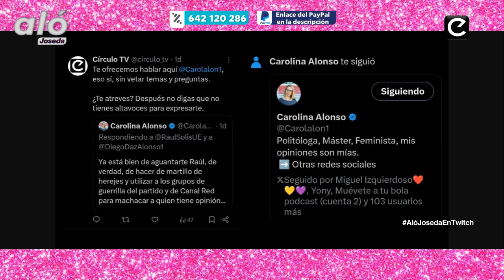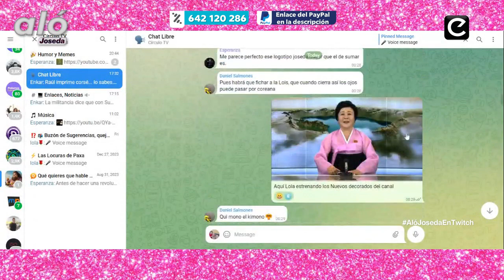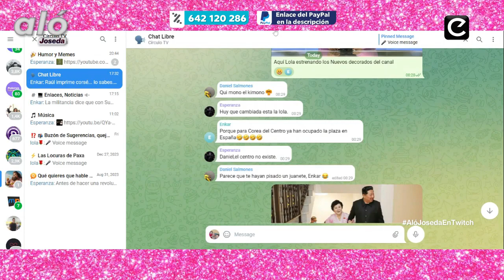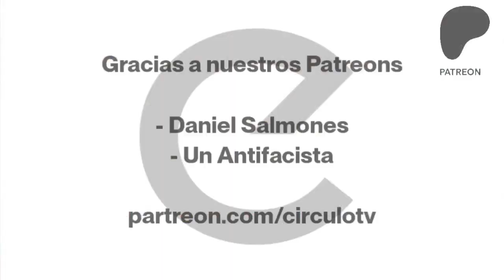Aló Joseda: Parar para Avanzar, Hasta Pronto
Sigue Círculo TV en sus redes, Difunde nuestro contenido

Directos en Twitch EXCLUSIVOS
Registrate y Siguenos

Donaciones por Bizum
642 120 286